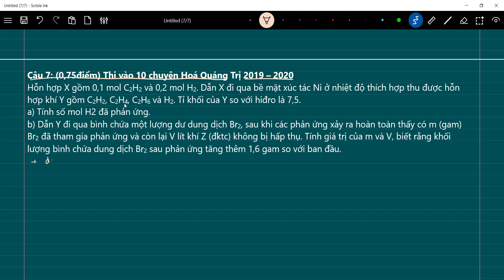Thi vào 10 chuyên Hoá Quảng Trị | Hỗn hợp X gồm 0,1 mol C2H2 và 0,2 mol H2. Dẫn X đi qua bề mặt xúc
Câu 7: (0,75điểm) Thi vào 10 chuyên Hoá Quảng Trị 2019 – 2020
Hỗn hợp X gồm 0,1 mol C2H2 và 0,2 mol H2. Dẫn X đi qua bề mặt xúc tác Ni ở nhiệt độ thích hợp thu được hỗn hợp khí Y gồm C2H2, C2H4, C2H6 và H2. Tỉ khối của Y so với hiđro là 7,5.
a) Tính số mol H2 đã phản ứng.
b) Dẫn Y đi qua bình chứa một lượng dư dung dịch Br2, sau khi các phản ứng xảy ra hoàn toàn thấy có m (gam) Br2 đã tham gia phản ứng và còn lại V lít khí Z (đktc) không bị hấp thụ. Tính giá trị của m và V, biết rằng khối lượng bình chứa dung dịch Br2 sau phản ứng tăng thêm 1,6 gam so với ban đầu.